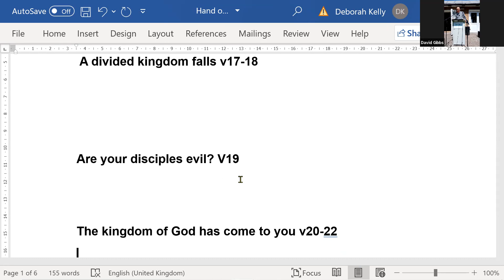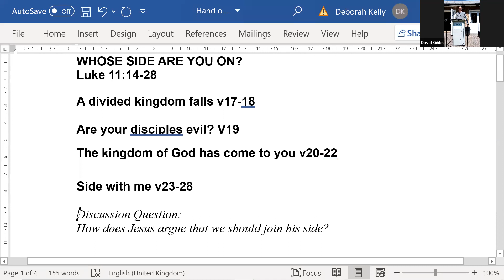Sermon 30/5/21 - Luke 11:14 - 28 (Kids Talk at Start)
Speaker: David Gibbs
Sermon starts at 2:40
Luke 11: 14 - 28

14 Jesus was driving out a demon that was mute. When the demon left, the man who had been mute spoke, and the crowd was amazed. 15 But some of them said, “By Beelzebul, the prince of demons, he is driving out demons.” 16 Others tested him by asking for a sign from heaven.

17 Jesus knew their thoughts and said to them: “Any kingdom divided against itself will be ruined, and a house divided against itself will fall. 18 If Satan is divided against himself, how can his kingdom stand? I say this because you claim that I drive out demons by Beelzebul. 19 Now if I drive out demons by Beelzebul, by whom do your followers drive them out? So then, they will be your judges. 20 But if I drive out demons by the finger of God, then the kingdom of God has come upon you.

21 “When a strong man, fully armed, guards his own house, his possessions are safe. 22 But when someone stronger attacks and overpowers him, he takes away the armor in which the man trusted and divides up his plunder.

23 “Whoever is not with me is against me, and whoever does not gather with me scatters.

24 “When an impure spirit comes out of a person, it goes through arid places seeking rest and does not find it. Then it says, ‘I will return to the house I left.’ 25 When it arrives, it finds the house swept clean and put in order. 26 Then it goes and takes seven other spirits more wicked than itself, and they go in and live there. And the final condition of that person is worse than the first.”

27 As Jesus was saying these things, a woman in the crowd called out, “Blessed is the mother who gave you birth and nursed you.”

28 He replied, “Blessed rather are those who hear the word of God and obey it.”